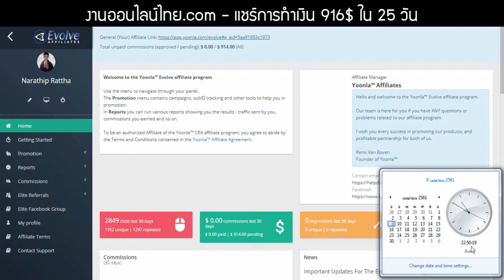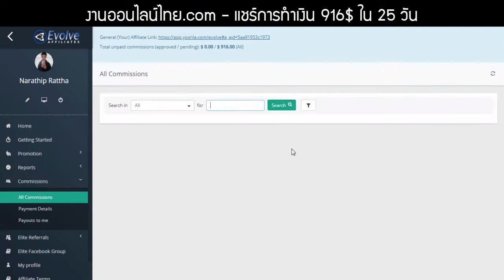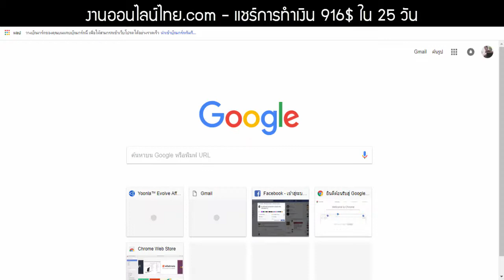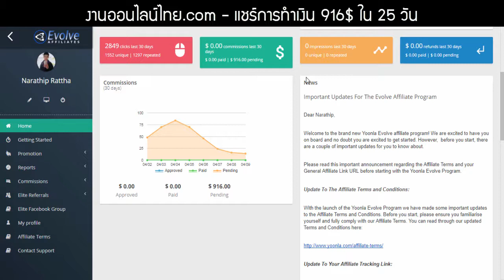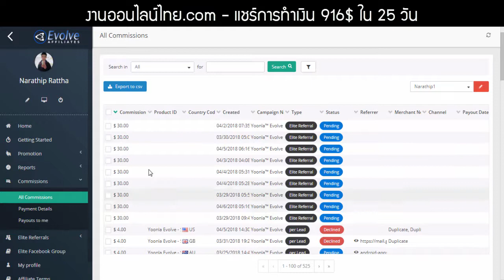แชร์วิธีการทำเงินออนไลน์ 916$ หรือ 28,700 บาท ใน 25 วัน!!!